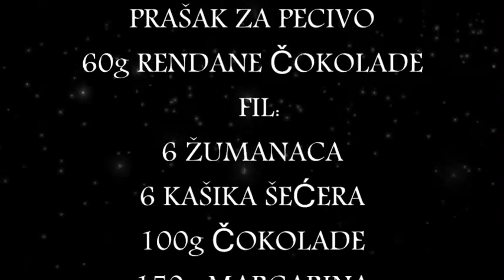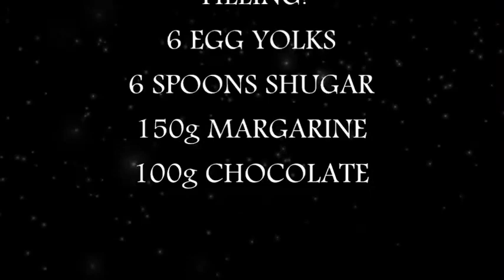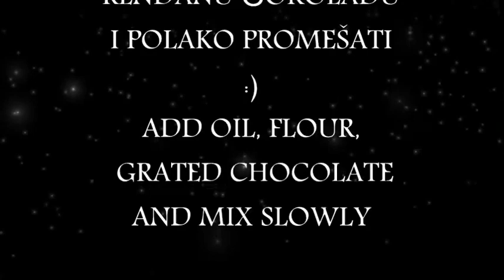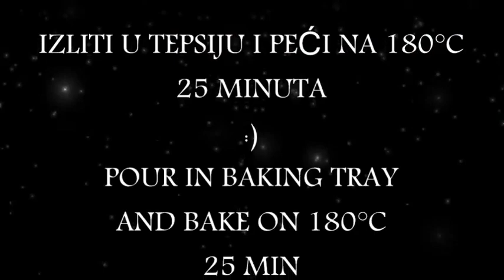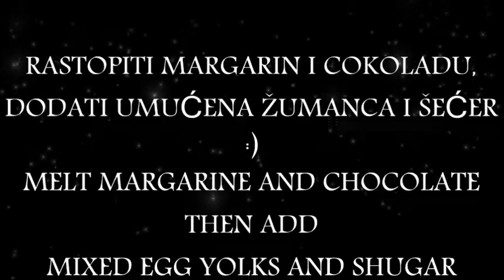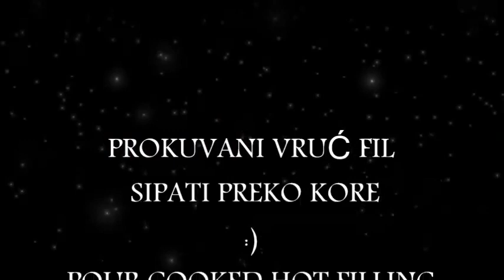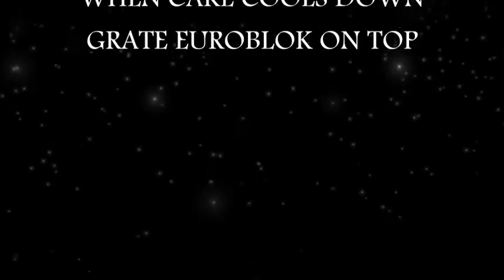EUROBLOK KOLAČ - EUROBLOK CAKE